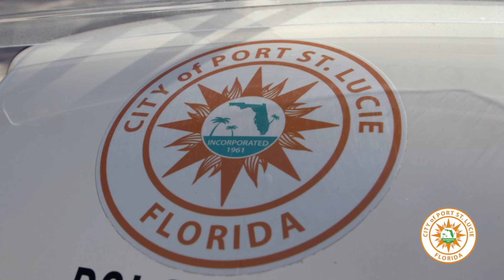Call from City Hall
City of Port St. Lucie, We're Here to Help!

We recognize that COVID-19 is not only threatening our physical health but also our emotional and mental well-being. In times of crisis, it is important to lift each other up and show just how much we care. If you or someone you know needs a little reminder that they are not alone – please fill out the form to receive a friendly call from City Hall. Click below to find the form: